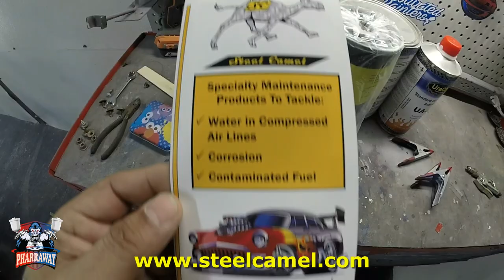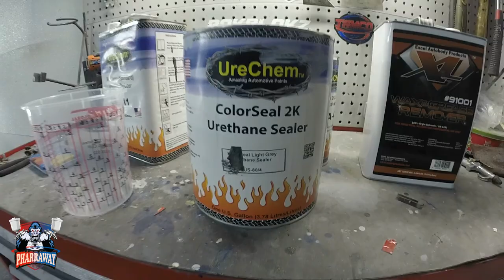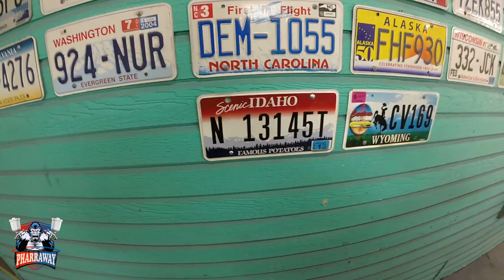How To Properly Mask a Car for Paint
If you like to help out the channel--